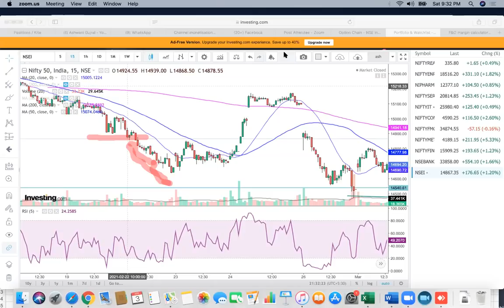How do u get instant movement in ur futures/option trade?